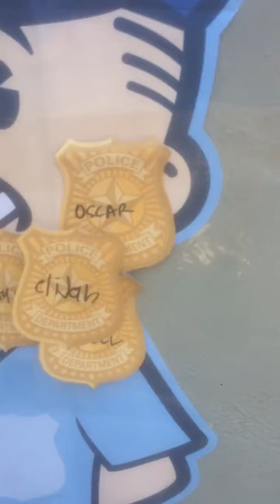Oscar birthday party video 3